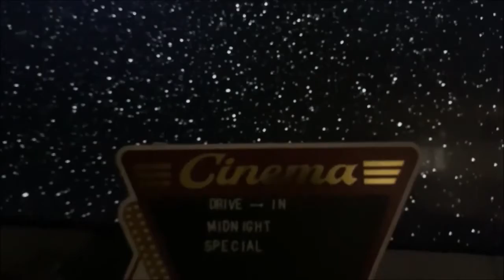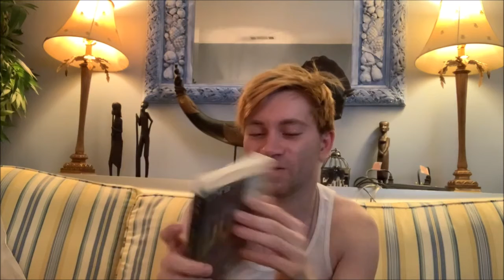Drive-In Midnight Special- S. 2- Ep. 32: Doom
Today we look at the Dwayne Johnson and Karl Urban Doom film from 2005, is the film that bad or just a fun time no alcohol required ?

Sorry for being Late with the review.